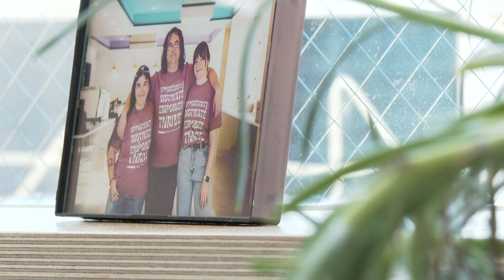Purple Door Coffee helps unhoused youth develop job skills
The non-profit provides job readiness and life skills for young people who have no home of their own.

9NEWS (KUSA) is located in Denver, Colorado.